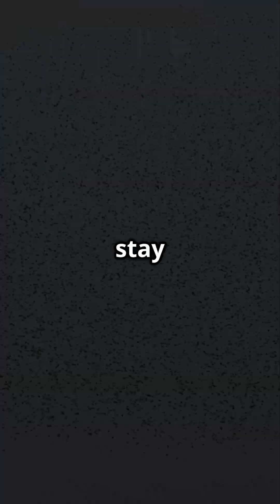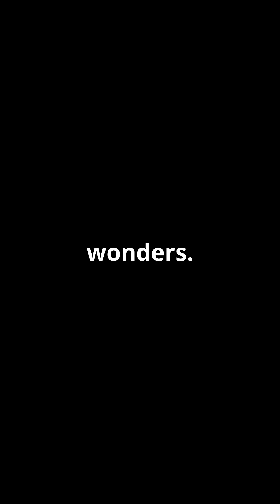The Secret Behind Starling Murmurations. 🐦✨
"How do thousands of starlings move as one? 🐦✨ Scientists have discovered that each bird follows simple rules—aligning with its seven nearest neighbors, staying close but not too close, and following the group's direction. These tiny interactions create breathtaking murmurations! But starling numbers are dropping fast due to habitat loss. Will these stunning displays disappear forever? Watch to learn more! 🌍💙 StarlingMurmuration Nature SaveOurBirds"